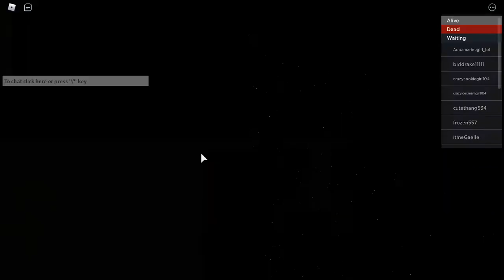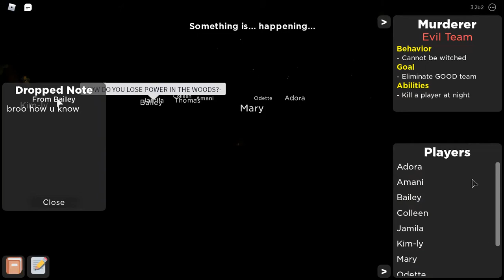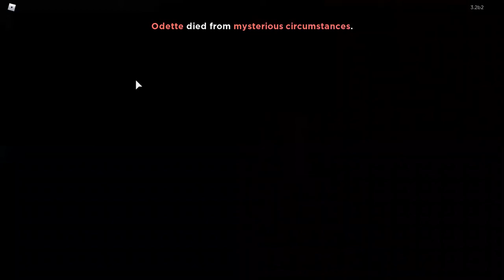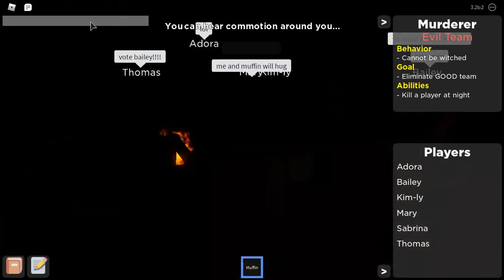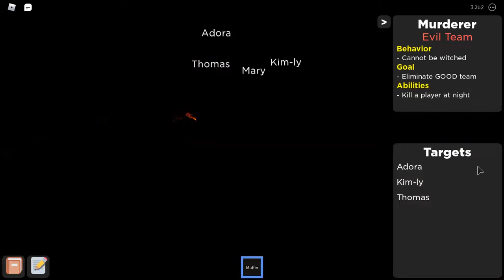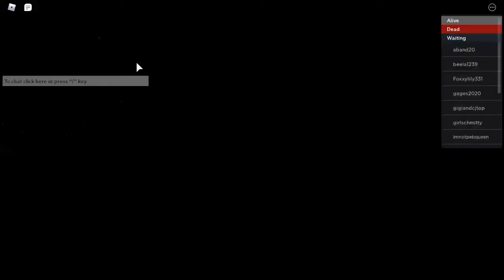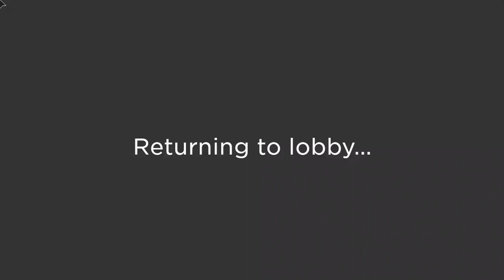I PRETENDED I WASN'T THE MURDERER...|Roblox Flicker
Hey Z fans! Welcome back to GamingWithZaynab! In this video I'll be playing roblox flicker!!